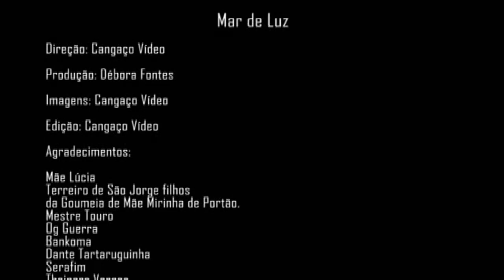Mar de Luz